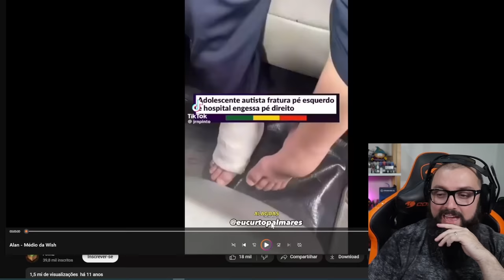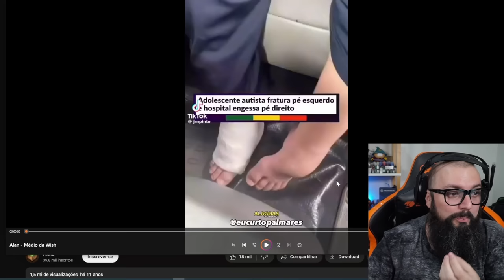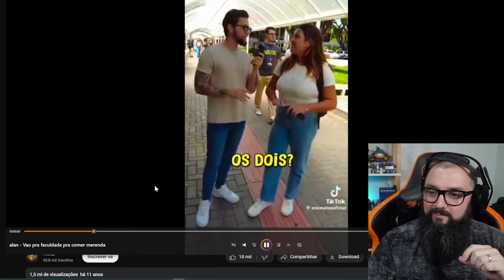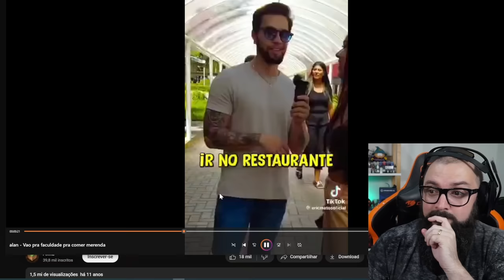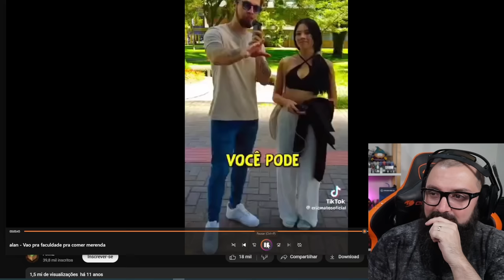Mulher Ganha R$ 800 e Quer Marido Que Ganhe R$ 30.000 !